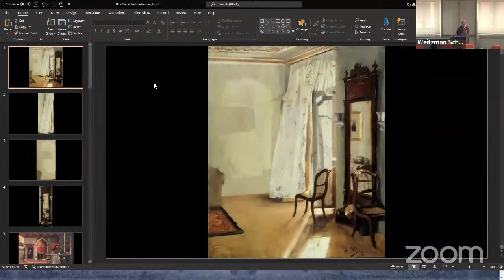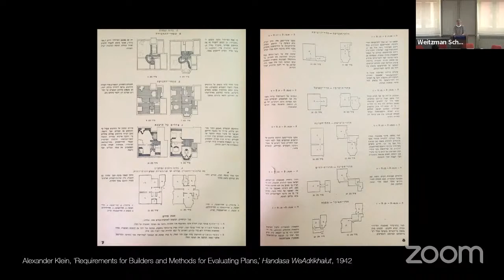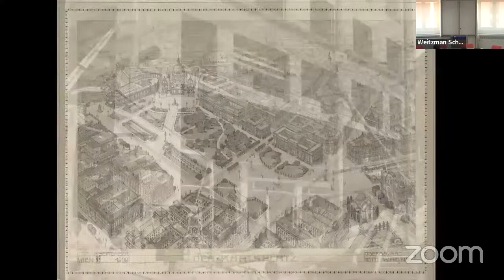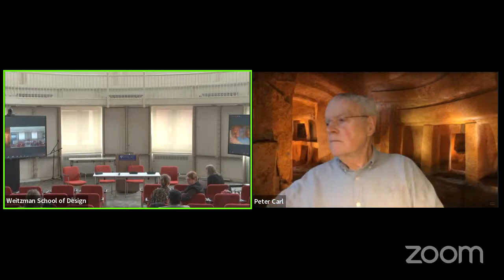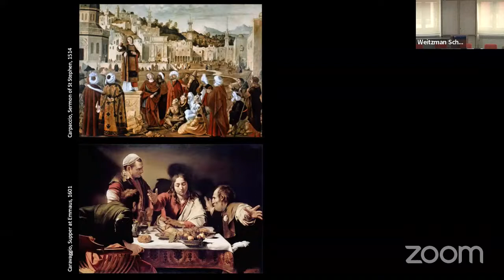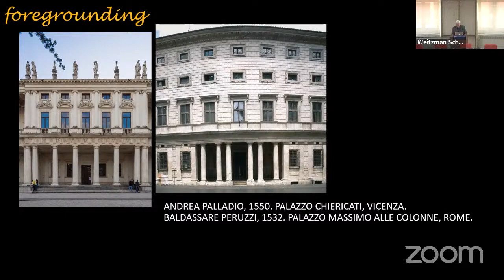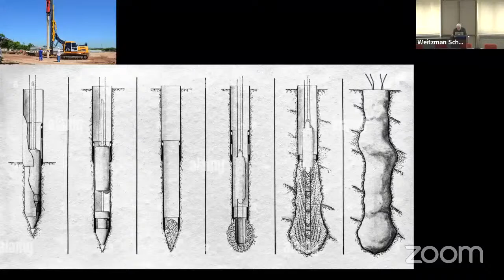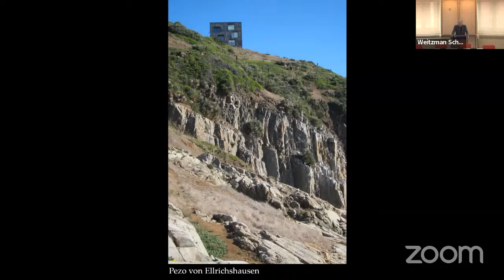Festschrift: Friday, May 20